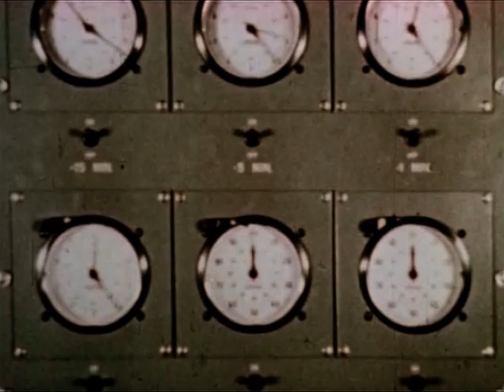Strange noises from the woods - Happy Song I